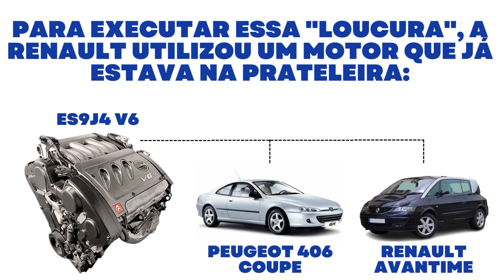UM RENAULT CLIO COM MOTOR V6?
Você sabia que o Renault Clio já teve uma versão com motor V6 original de fábrica?

Vem com a gente para descobrir mais!